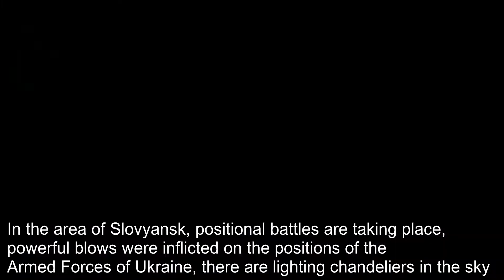Shots are fired every minute. War in Ukraine.June 27, 2022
+Bonus+ Rumors. Gossip.Analytics
- While the West is increasing the sanctions case, Argentina and Iran have applied to join the BRICS.
This will significantly weaken the effects of sanctions and expand Russia's ability to trade. It also provides a window of opportunity for sanctions circumvention schemes.

  - Lisichansk, the consequences of shelling
  - Yasinovataya, the consequences of shelling
  - Kharkiv, the consequences of shelling
  - On June 27, air defense systems worked in the Belgorod region
  - Popasnaya, the city is destroyed
  - Evacuation of civilians from the territory of the Azot plant in Severodonetsk
  - In the area of ​​Slovyansk, positional battles are taking place, powerful blows were inflicted on the positions of the Armed Forces of Ukraine, there are lighting chandeliers in the sky 1
  - Rocket launch from Belgorod